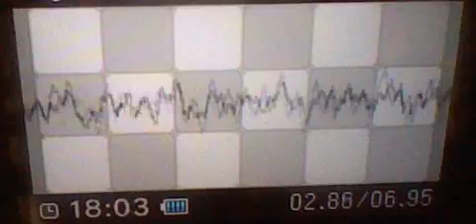Divertidos con nintendo dsi sounds (11-05-24)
Aqui tenemos una recopilacion de sonidos tan divertidos e icónicos que nos trajeron con la nintendo dsi sound para la nintendo dsi. Espero que la pasen superbién, gracias.